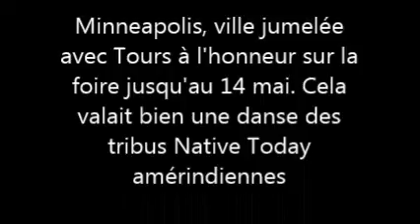Minneapolis, ville jumelée avec Tours à l'honneur sur la foire jusqu'au 14 mai Cela valait bien une